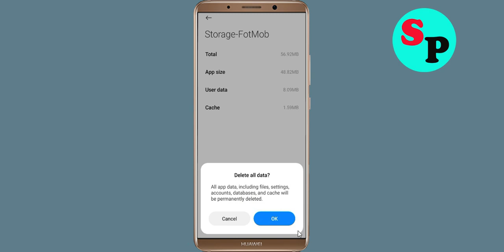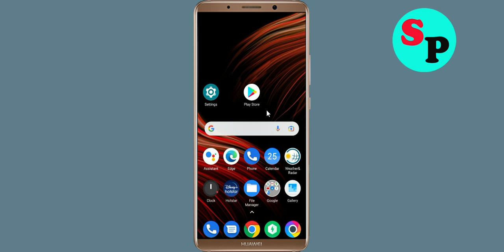How to Fix FotMob App Not Working / Not Opening / Loading Problem in Android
How to Fix / Solve FotMob App Not Working / Not Opening / Not Open / Loading Solve Problem in Android & Ios

In this video, i will show you How to Fix FotMob App Not Working Problem in Android & Ios Mobile | FotMob Mobile App Not Opening, Fix FotMob App Retry Problem Problem Solved in Android & ios mobile phone. If you are facing same problem in your mobile then it will help you to get rid of this problem.

The procedure to fix FotMob App this is generally always the same:-

A).First, go to Settings on your FotMob App.

fix FotMob not open problem
how to fix FotMob all problems solve
how to fix FotMob not working problem android
how to fix FotMob app not open problem android
fix FotMob not working android
FotMob all problems solve
Black Screen Sleep
FotMob not responding
how to fix FotMob keeps stopping error android mobile
FotMob app not working problem
fix FotMob not loading
fix FotMob login error
FotMob Black Screen Error
fix FotMob not open problem android mobile
fix FotMob not working problem